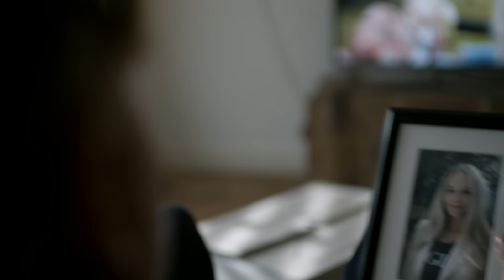Mart Hoogkamer - Als De Zon Even Schijnt (Official Video)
Music video by Mart Hoogkamer performing Als De Zon Even Schijnt. (C) 2017 Sony Music Entertainment Netherlands BV